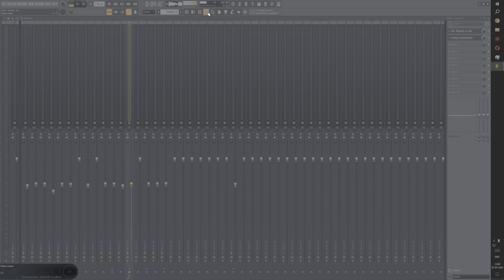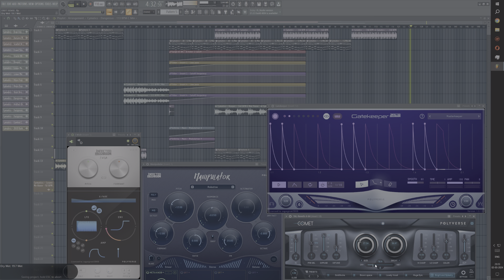Infected Mushroom - Polyverse Music Tools Demo!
Enjoy all my songs on Spotify!!

Also watch